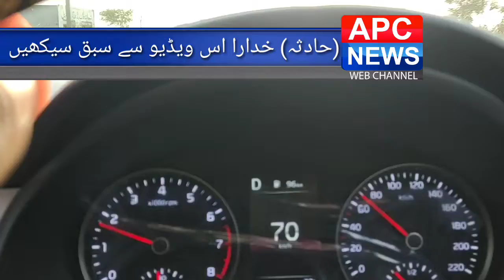یہ حادثہ آج میری آنکھوں کے سامنے پیش آیا ۔ آپ سے گذارش ہے کہ اپنے چھوٹے بچوں کو بائیک مت دیں۔